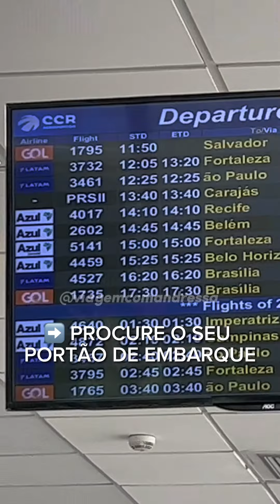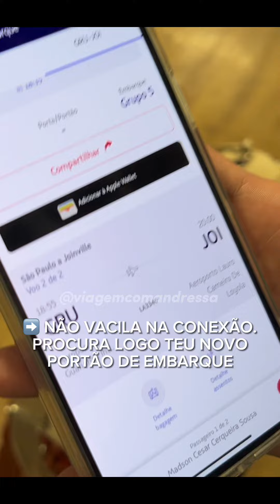Passo a passo no aeroporto! O que fazer no avião?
Está com muita vontade de viajar ou até mesmo com viagem comprada e está muito inseguro(a) sobre tudo que precisa fazer no aeroporto para chegar ao destino final com tranquilidade?

Acredito que todo mundo que nunca viajou ou até mesmo quem não viaja há bastante tempo acaba sentindo esse medo. E foi justamente por isso que decidimos gravar esse vídeo.

Aqui você vai encontrar o passo a passo de como ter uma viagem tranquila e segura e temos certeza que, com todas as informações detalhadas que gravamos, ele também ajudará quem já viaja, pois revelamos alguns segredos que mesmo quem viaja não sabe.

Falamos isso pois temos uma comunidade de pessoas que viajam e as informações gravadas nesse vídeo muitas delas eram de total desconhecimento daquelas pessoas.

Nós gravamos desde a chegada no aeroporto até a chegada no destino final. Você vai aprender:

- Como não perder o voo (muitas pessoas já perderam o voo por falta de atenção a alguns detalhes)
- Como fazer check-in (diversas maneiras)
- Como despachar mala sem precisar pagar
- Como despachar mala pagando mais barato
- Como despachar a mala de forma segura e evitar cair no golpe da mala
- Como encontrar seu portão de embarque
- Qual a diferença entre escala e conexão
- Como fazer em caso de escala ou conexão
- Restaurante no aeroporto em que você pode comer e beber de graça
- Como é o avião por dentro
- Como utilizar tudo que existe dentro do avião
- Como se alimentar dentro do avião
- Como utilizar wi-fi dentro do avião
- Como chamar o comissário

Tudo isso pensando em todas as formas existentes e possíveis para que você evite qualquer erro ao fazer sua viagem de avião.

Fazendo tudo o que nós ensinamos nesse vídeo com certeza sua viagem de avião será perfeita e o aeroporto por maior que seja não vai te meter medo!

✈️ Espero que esse vídeo te ajude a fazer uma viagem mais tranquila, e que você possa se sentir confiante na sua primeira viagem de avião.

Nos siga no instagram para acompanhar nossas viagens em tempo real e para aprender diariamente como transformar suas compras do dia a dia em passagens aéreas baratas.

✅👉🏻QUER APRENDER A VIAJAR PAGANDO MUITO MAIS BARATO POR SUAS PASSAGENS? TENHA ACESSO A UMA AULA GRATUITA PARA VOCÊ APRENDER APENAS 1 DAS DIVERSAS ESTRATÉGIAS QUE VÃO TE DAR NO MÍNIMO 1 VIAGEM POR ANO PAGANDO APENAS A TAXA DE EMBARQUE

✅👉🏻ECONOMIZE ATÉ 50% NA SUA VIAGEM. BAIXE GRATUITAMENTE O APP E VEJA AS CIDADES PARTICIPANTES
Veja também:
✈️ Para economizar até 50% EM ALIMENTAÇÃO, HOSPEDAGEM E ATRAÇÕES TURÍSTICAS assista esse vídeo e assine o app Prime Gourmet com desconto usando o cupom ANDRESSAGO

 ✅👉🏻 AS CAMISAS QUE EU USO, AMO E INDICO SÃO AS DA INSIDER STORE.

✅👉🏻 PARA FAZER CAMBIO COM O DOLAR A PREÇO COMERCIAL baixe o app NOMAD e abra sua conta totalmente digital, gratuita e segura usando o código de convidado MADSON20 e ganhe até 20 dólares fazendo o seu primeiro aporte dentro de até 15 dias.
Qualquer dúvida pode deixar nos comentários e já se inscreve no meu canal que estou sempre postando dicas de viagem, para onde viajar, como se vestir, como fazer mala  e como evitar perrengues e claro, como viajar mais gastando menos e como viver experiências incríveis economizando (sem perder o conforto).

E aí, bora viajar???  ✈️
Beijo e até o próximo vídeo